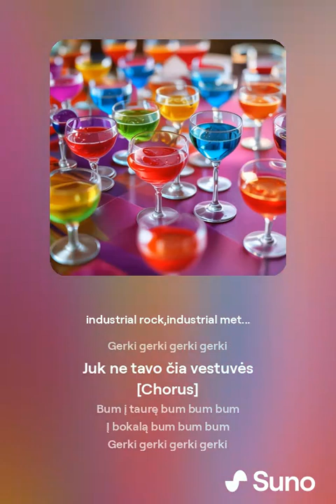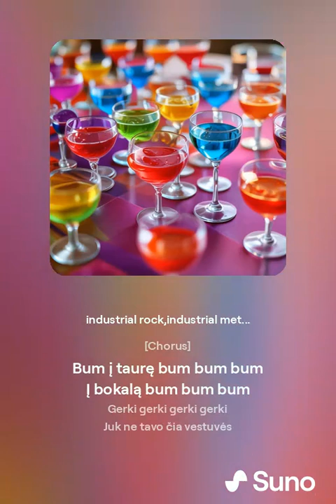Viskis kola ir tekila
Sunkus gabalas